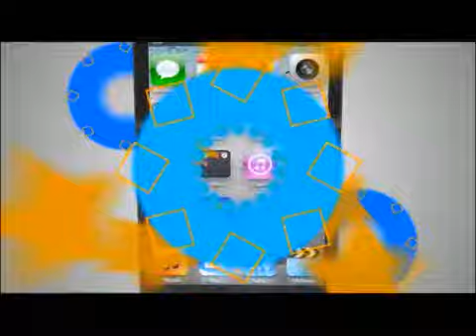TVC Hoy Mismo IE- Rasel Tomé critica elección de magistradosSJ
Televicentro TVC tvcplay TelevicnetroHN Previo al inicio de la sesión de la tercera legislatura donde se escogerá la nueva Corte Suprema de Justicia (CSJ), el diputado del partido Libertad y Refundación (Libre), Rasel Tomé, es del criterio que la sesión se ha retrasado porque el "bipartidismo está repartiéndose los magistrados"